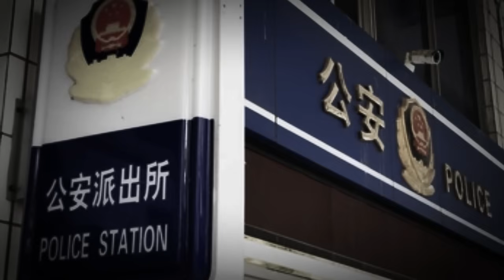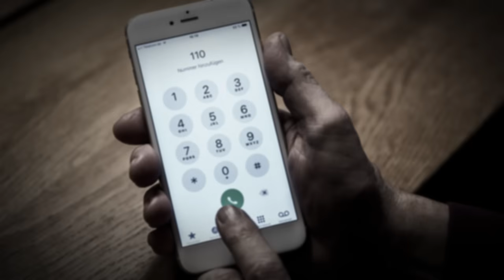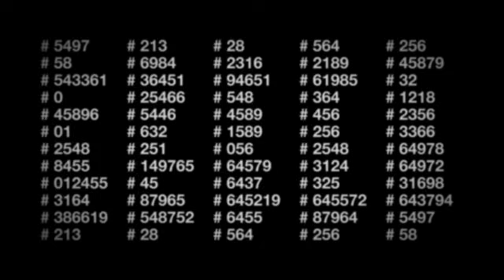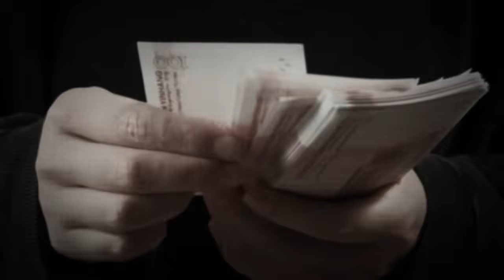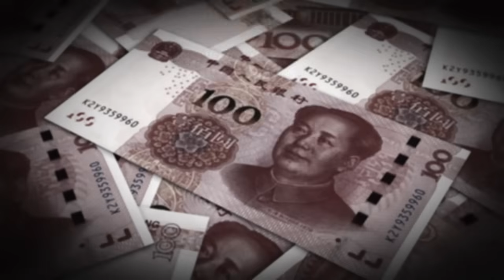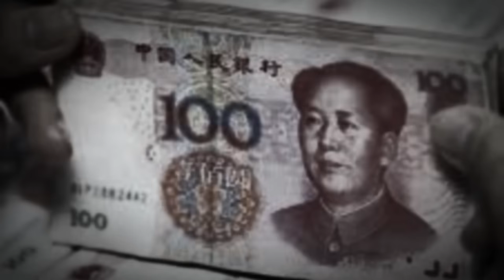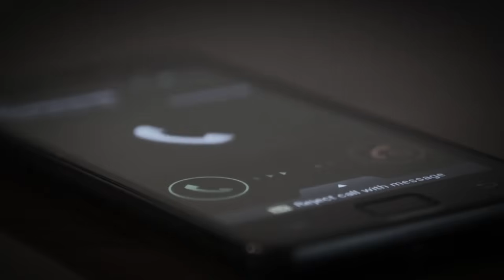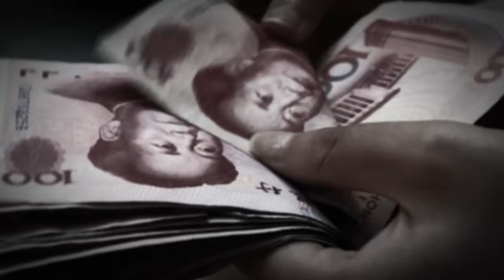Tàn Thuốc Lá Trở Thành Chìa Khóa Để Phá Án - Sự Biến Mất Bí Ẩn Của Đôi Vợ Chồng Tại Mỏ Than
Kỳ Án Trung Quốc - Vụ Mất Tích Bí Ẩn Tại Mỏ Than Nam

► Một tập trong series "Kỳ Án" của Khánh Hà, tập này khám phá về vụ án mất tích bí ẩn của cặp vợ chồng Quách Anh Kiệt và Vương Tú Lan tại Mỏ Than Nam, Trung Quốc. Qua quá trình điều tra phức tạp, với nhiều tình tiết bất ngờ và những cú "xoay chuyển" ngoạn mục, chân dung hung thủ dần được hé lộ. Cuối cùng, kẻ thủ ác đã sa lưới pháp luật, phải trả giá cho tội ác man rợ của mình. Thông qua vụ án, nguồn muốn cảnh tỉnh người xem về lòng tham, sự mất nhân tính và tầm quan trọng của việc cảnh giác trong cuộc sống.